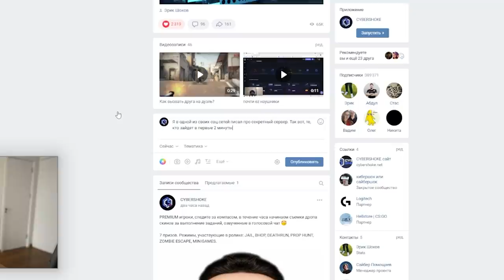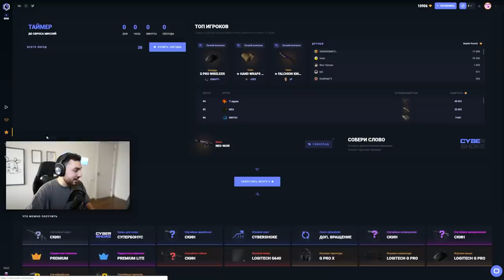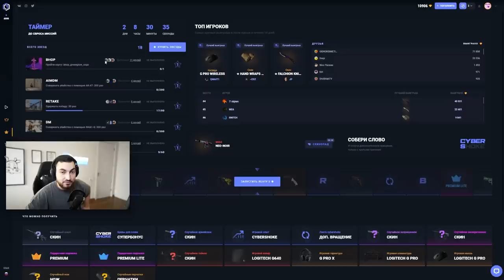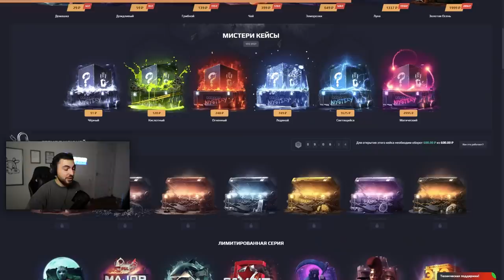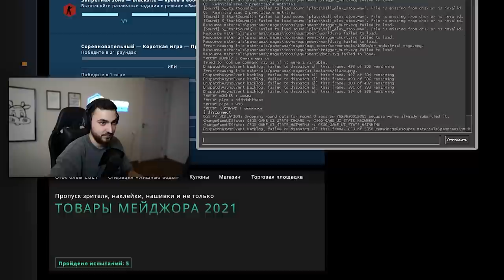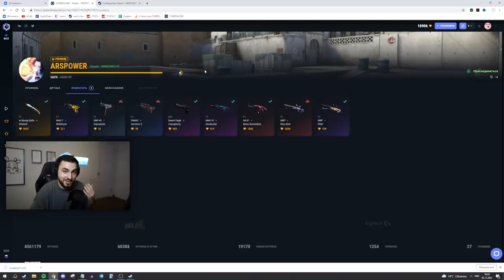ПОДАРЮ НОЖ ТОМУ, КТО ПРОЙДЕТ ИСПЫТАНИЯ НА CYBERSHOKE (CS:GO)